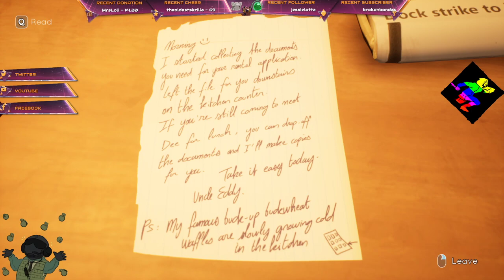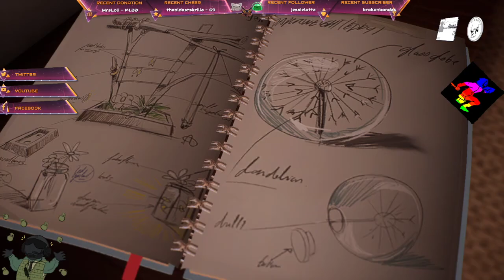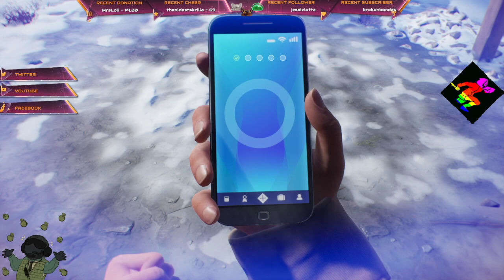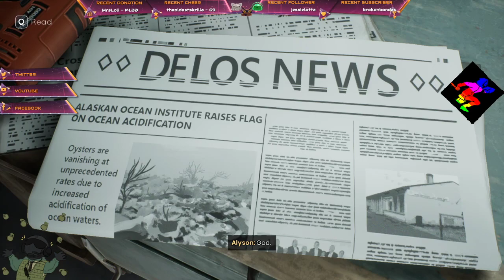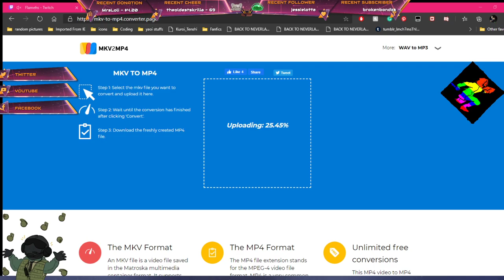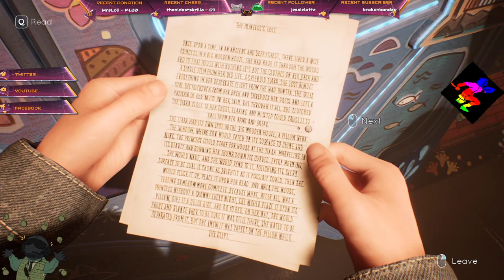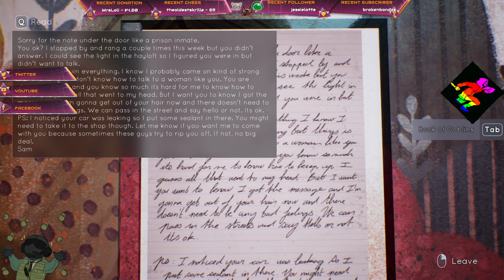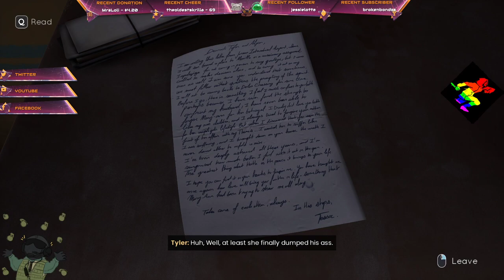Tell me Why Finale